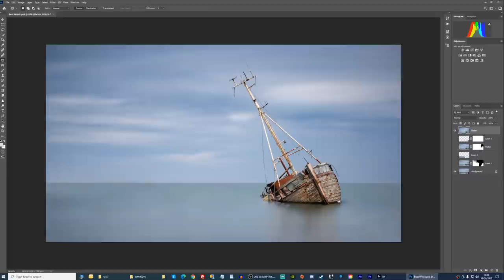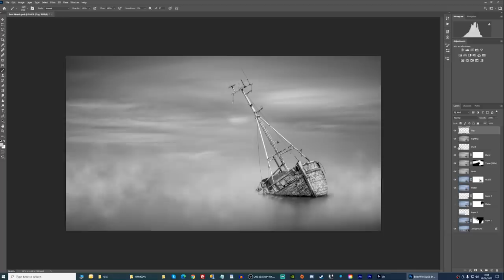Fine Art Landscape Photography - Photograph what you want to see!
In this Fine Art Photography video entitled, "photograph what you want to see", I show how a good knowledge of post-processing can change your outlook on how you perceive a scene you're presented with.

I also take one of the largest panorama's I have ever post-processed to a high fine art standard. a marathon 6 hours on one image. The burning question is... did you think it was worth it?

Gary

Learn my post-processing techniques - see the first comment

Gary

Interested?

This is a list of gear I use. It would be great if you used my links when making a purchase.